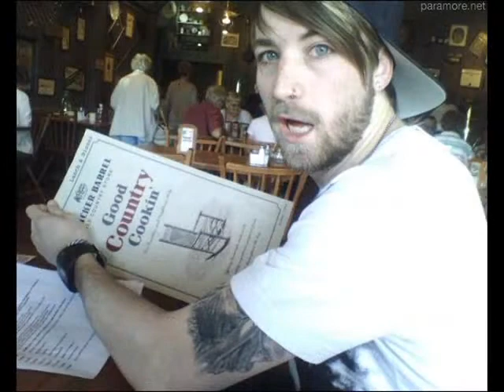Jeremy Davis Slide Show.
Jeremy is an amazing bassist!
he is super sexy, so I thought i'd make a slide show :D

(song- For a Pessimist, I'm Pretty Optimistic, by Paramore)